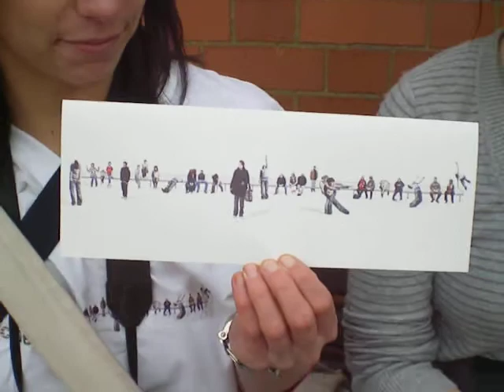Sarah Nadin & Clare Reynolds exhibition: Benches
Bringing dance, sound and digital art together, artwork is displayed on the sides of 15 buses traveling across the network in March and April.

This exhibition was part of the Place, space and identity programme.